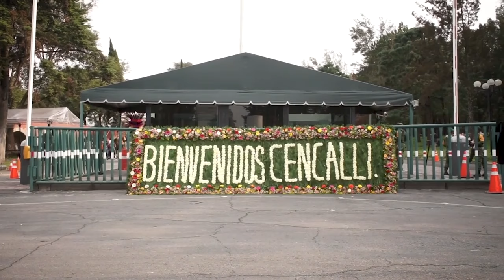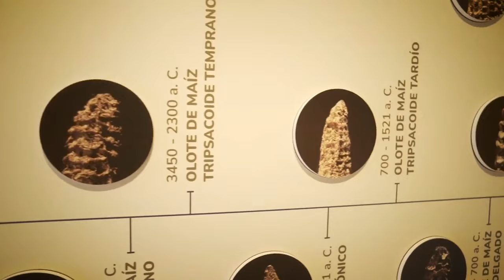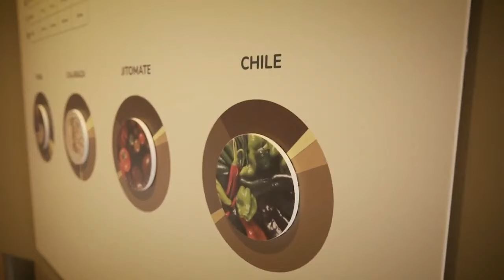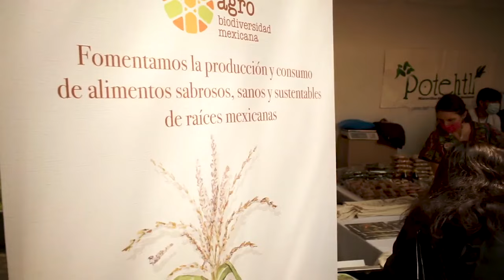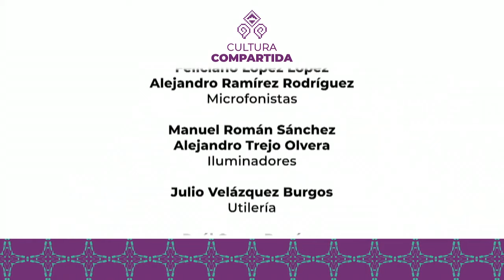Cultura compartida | Genoveva de la Peña | Cultura Alimentaria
Canal 22 y la Secretaría de Cultura del Gobierno de México estrenan la serie Cultura Compartida, la cual, en sus 14 capítulos, entabla conversaciones con algunos de los encargados de producir y difundir la cultura en nuestro país. En este episodio, nos acompaña Genoveva de la Peña, antes Directora de Cencalli, Casa del Maíz y la Cultura Alimentaria.

 / canal22oficial